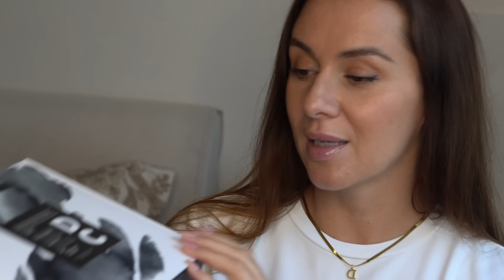Novinky AUGUST - PR balíčky, moje nákupy, objavila som najlepší odličovač makeupu za pár €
Vitajte,
testovanie kozmetiky a recenzovanie vzhľadom k požadavkám pleti po 40ke je jedným z hlavných poslaní tento mojej platformy. Dnes Vám ukážem novinky, ktoré sa chystám testovať a prečo?

ZĽAVOVÉ KÓDY:
ALICA20 na celý sortiment e-shopu ( aj na zľavnené produkty), platí celý august 2024.

ALICA20 na celý sortiment e-shopu ( platí na nezľavnené produkty ), platí celoročne.

ALICA10 na celý sortiment e-shopu ( platí celoročne ).

Dr. PAWPAW multifunkčný krém na vlasy